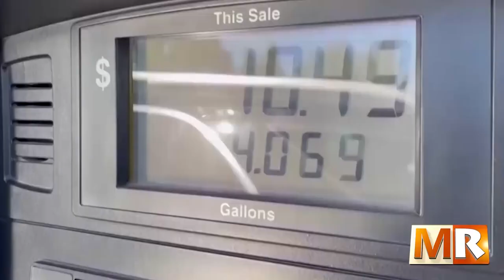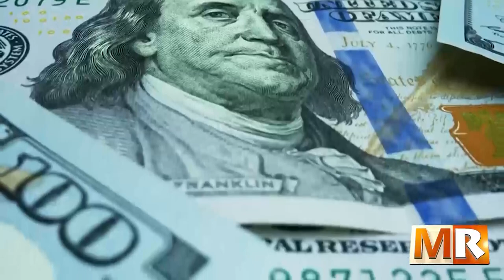La crisis bancaria EEUU y posibles impactos en el mundo y RD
Marco de Referencia 23 Marzo 2023, B-1